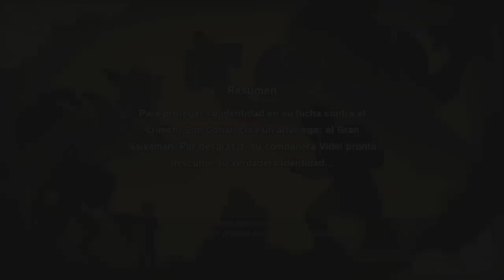DRAGON BALL Z KAKAROT #27 | RELACIONES EXTRAÑAS | EpsilonGamex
DBZ KAKAROT Seguimos avanzando en la historia con Gohan en la saga de Buu

EpsilonGames
o EpsilonGamez XD como lo escribas